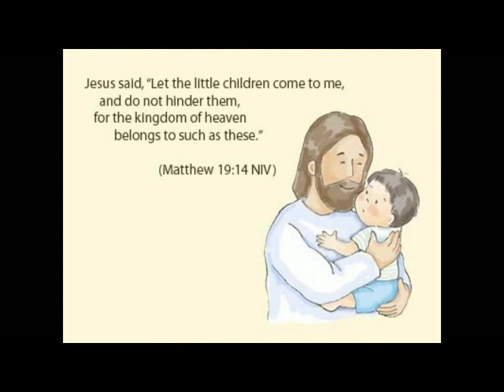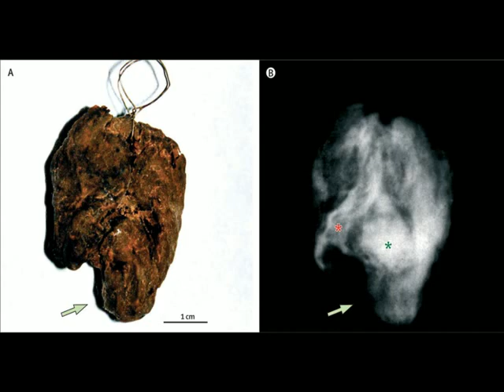FRANCISCAN STORIES (FS-4) The Crazy Story of St. Rose by Fr Nelson Lobo OFM Cap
When Rose was only 3 years old, she resurrected her maternal aunt who was dead and lying in the coffin.
When she was 7 years old, Saint Rose retired to a little cell in her father's house in contemplation and in practicing rigorous penance.  What does a 7-year-old child understand about sin and repentance and penance?
The child not only prayed and did penance but Rose also entertained a great compassion for the poor; she always tried to save some food to give to the poor. One day it seems when she left the house with some bread in her apron, she met her father, who asked her what she was carrying off. The frightened child opened her apron and fragrant roses were found in it.
 St Rose was not yet 10 years old when the Blessed Mother of God instructed her to join the Third Order of St. Francis.
As a teenager it seems she had a vision of Christ crucified.  She saw Christ suffering immensely.  In the vision she learnt that it was because of our sins that Jesus was suffering.  So she put on the Franciscan habbit took the cross in her hand and went on streets preaching and asking people to repent.  It is said that the people came in crowds to hear this little teenager. The stone on which she stood to preach was seen to rise in the air, and she was sustained there by a miracle while burning words issued from her lips.  Many were converted by her preaching.
She also got involved in politics.  At that time her native city viterbo was in revolt against the Pope. When she took the pope’s side against the emperor, Frederick II of Germany who was controlling her region she and her family were exiled from the city. When finally, the pope’s side won in Viterbo, Rose was allowed to return.
when she was about 15 years old she converted a sorceress who had done much harm among the inhabitants.
Rose had an immense pile of wood prepared in the public square; fire was set to it, and Rose stepped into the fire and mounted to the top of the pile. She remained untouched for three hours in the midst of the flames, singing the praises of God. The sorceress now cast herself at Rose's feet and was sincerely converted.